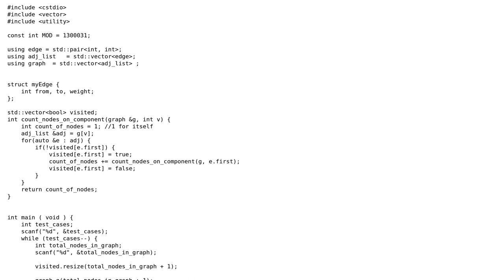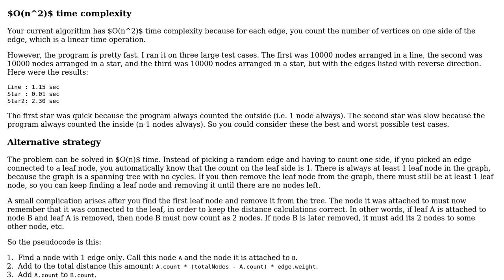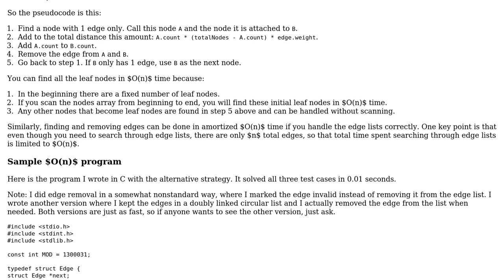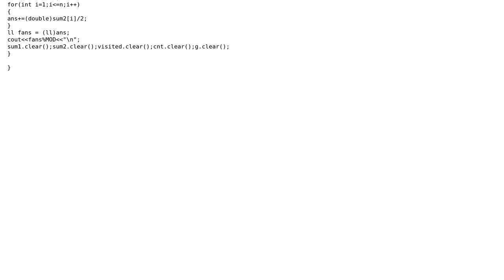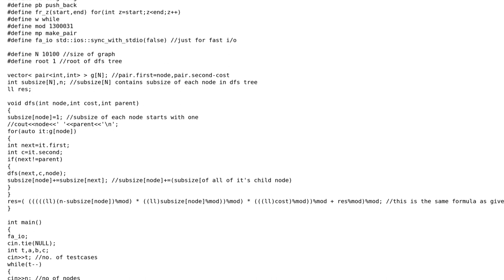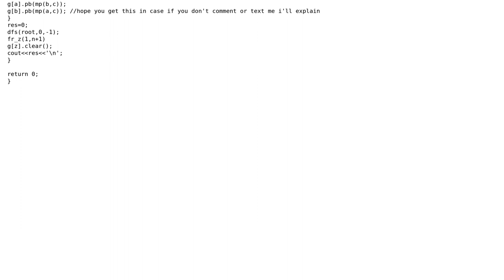Code Review: Sum of all paths between all pairs of nodes in a tree (4 Solutions!!)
Code Review: Sum of all paths between all pairs of nodes in a tree

With thanks & praise to God, and with thanks to the many people who have made this project possible! | Content (except music & images) licensed under CC BY-SA | Music | Images & others | With thanks to user user7329062 user Pransh Tiwari user Mohammad Faizan user JS1 user Felipe and the Stack Exchange Network Trademarks are property of their respective owners. You are responsible for your own actions.